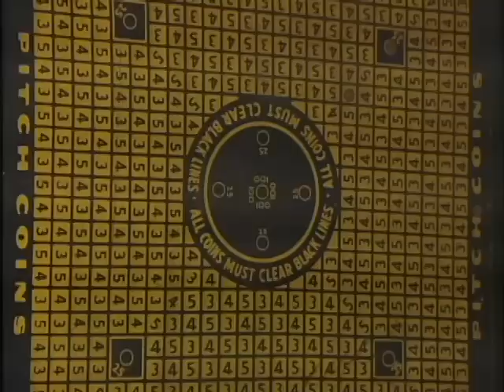Reid Duffy Chronicles: Sarge Oak Restaurant in Lafayette, Indiana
Reid Duffy Chronicles. In this episode, Reid Duffy visits Sarge Oak Restaurant in Lafayette, Indiana.  Formerly the Oak Tavern, Sarge Oak has a checkered past as it was once an underground location in the community for illegal gambling.  Sidney Sargent, the former owner of the Oak Tavern and Sargent Fine Foods, merged the two establishments turning it into a legitimate dining establishment with a focus on steaks served to the owner's liking.  Current owner Mel Brutsman is featured in this segment. This video is from Episode 5, Segment 4 of the Reid Duffy Chronicles.  Original air date was 1996.